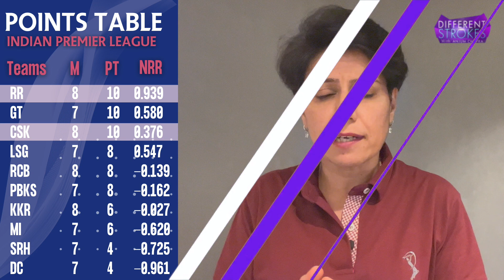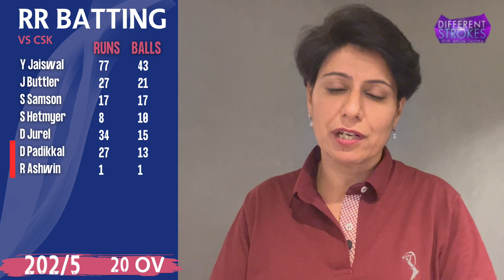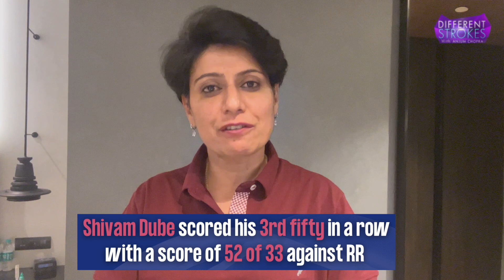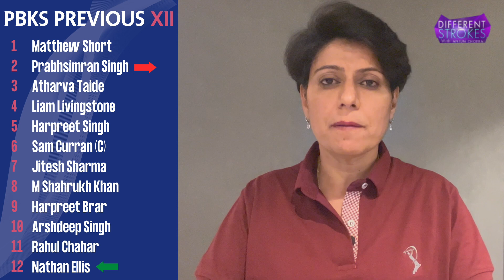Jaiswal - Zampa lead Rajasthan to victory against Chennai | RCB vs KKR | IPL 2023 | Anjum Chopra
The Royals have beaten Chennai for the second time this season! Rajasthan are now sitting on the top of the table. Jaiswal, Dube, Gaikwad have been some of the impressive young players. All that in today’s episode of differentstrokes